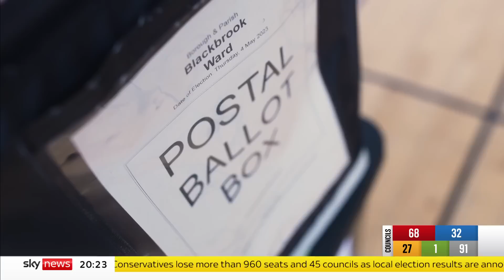Elections 2023: What swung voters in Buxton?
The final results for the local elections are coming in and the issues that swung voters are slowly emerging.

Our People and Politics Correspondent Nick Martin has been speaking to voters in one town in Derbyshire, to understand what swayed them at the ballot box.